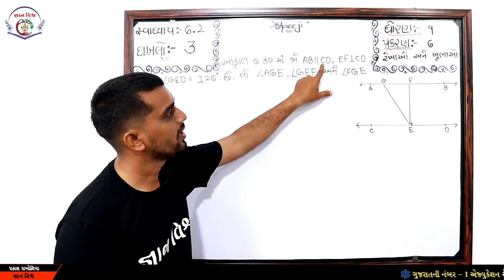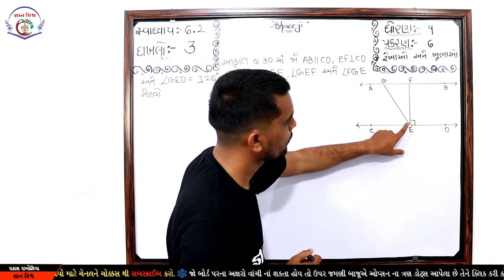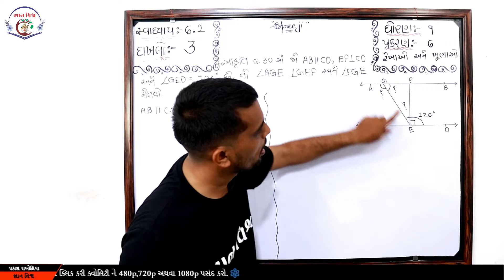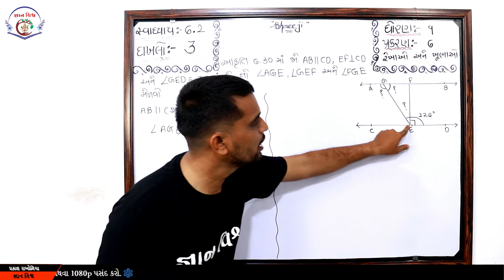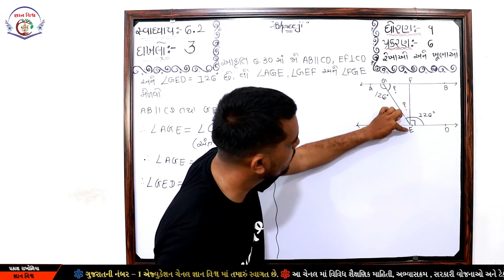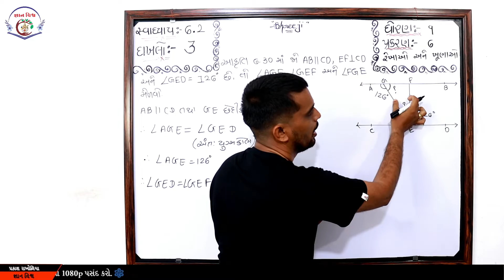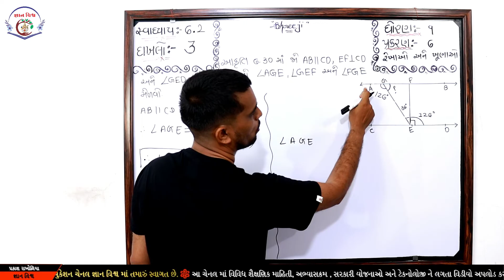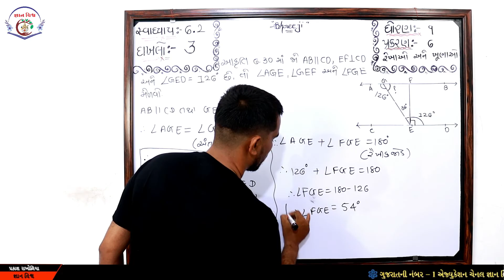STD 9 CHAPTER 6 Rekhao Ane Khunao SWADHYAY 6.2 Dakhalo 3 Maths NCERT in gujarati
પ્રકરણ – 6 રેખાઓ અને ખૂણાઓ